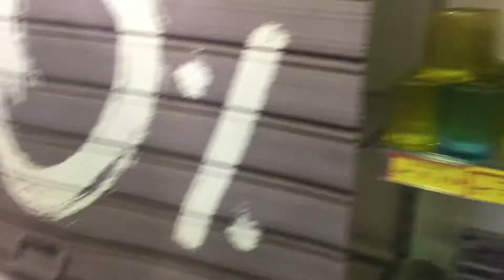Vlog - Domenica di Shopping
Ciaoo!! Questo è il primo video serio editato dall'inizio alla fine :) Spero che il video vi piaccia :D Un saluto